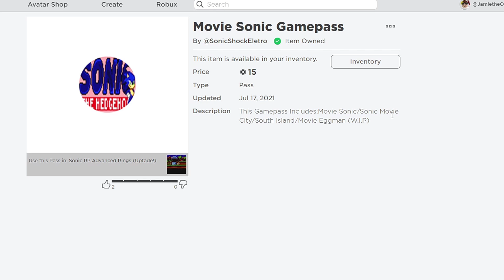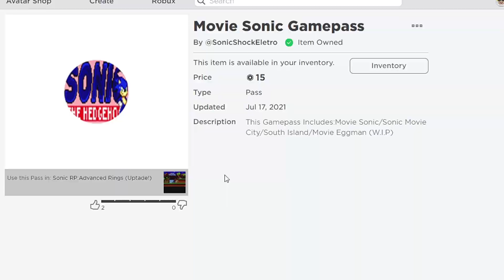SONIC RP: ADVANCED RINGS *Movie Sonic Game Pass* Roblox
I check out the Movie Sonic Game Pass in Sonic Universe RP X for Roblox!

WHO IS SONIC the HEDGEHOG?

Sonic the Hedgehog was created by 2 Japanese game developers, Yuji Naka and Naoto Ohshima. He is an anthropomorphic blue hedgehog who can run at supersonic speeds and also the mascot of Sega. He races through zones, collecting rings and avoiding obstacles, as he seeks to defeat his archenemy, Doctor Eggman.